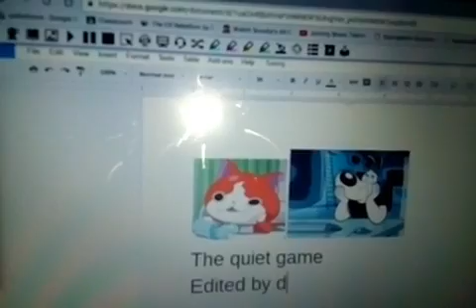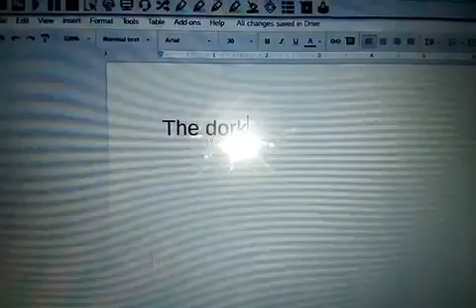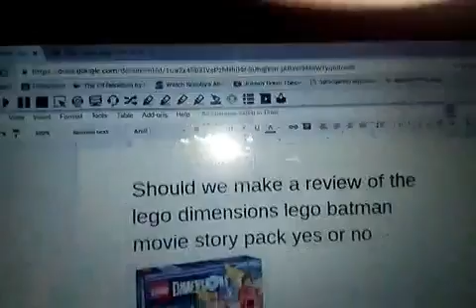Jibanyan and Dudley in the quiet game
This is not like supermariologan's video this is different so no being mean or laughing at me OK and I'm almost close to 10 subscribers all I need is one more to do the 10 subscriber celebration